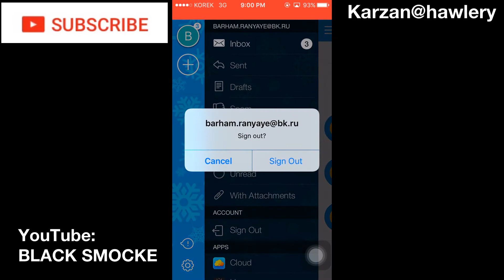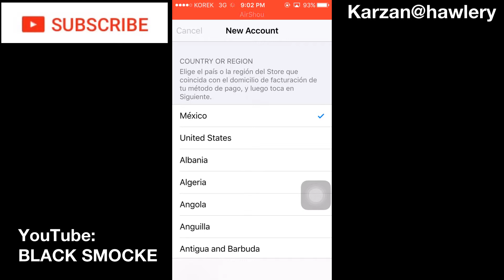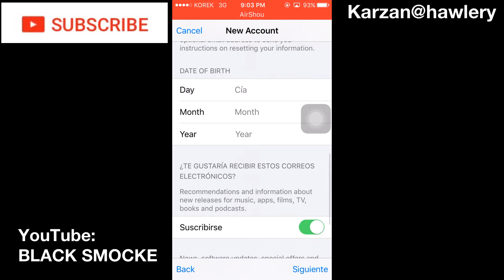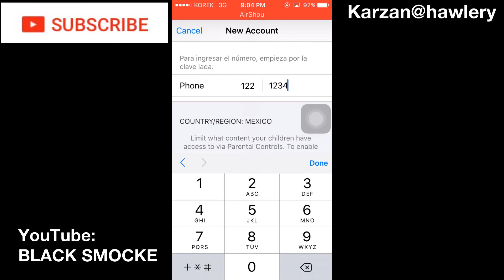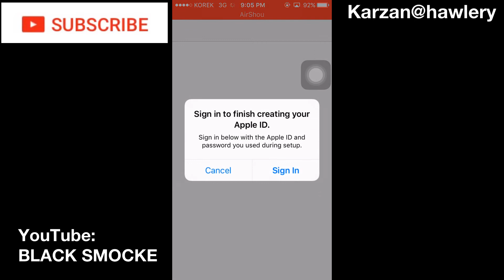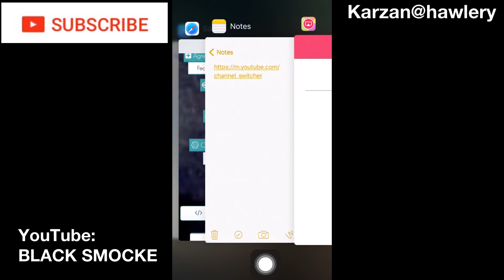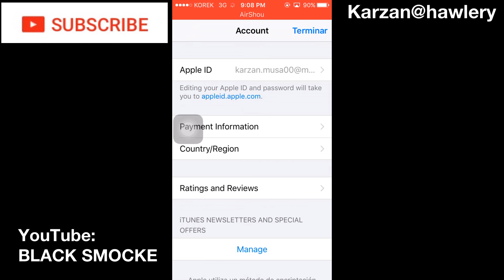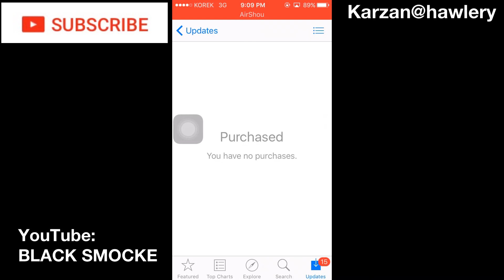Creating appleide including 170$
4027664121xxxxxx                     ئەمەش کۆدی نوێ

بە هیوای سوود لایکو سوبسکریب لەبیر مەکەن